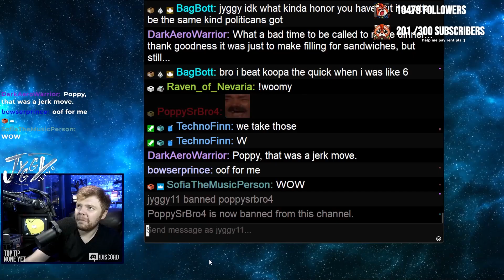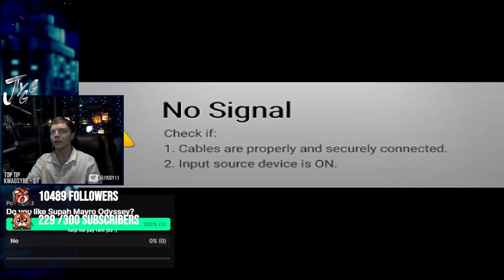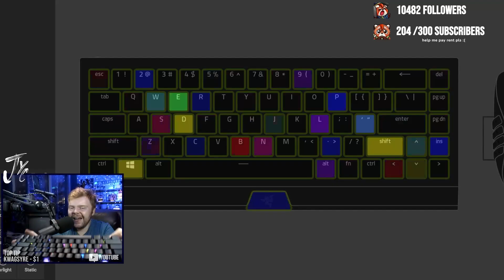The Best of July 2022!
That duel was rigged from the start. - Techno
Edited by: @TechnoFinn

Songs: K.K. Disco - Qumu / The 8-Bit Big Band